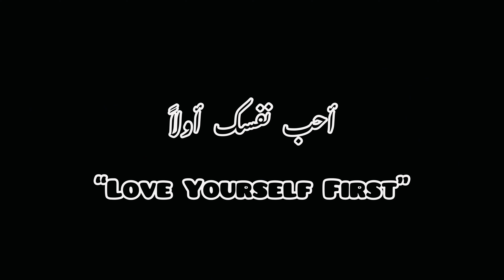Muskan Ne Roza Torwa Dia 😱🤯 Hath Jala Lia Kitchen Me 😭 Mama Se Dant Perhi 🥹😫